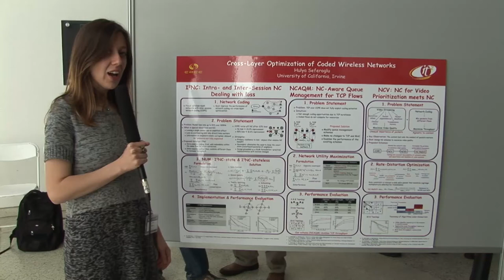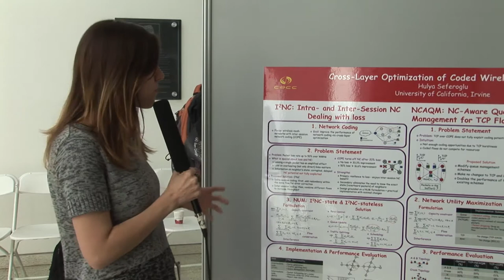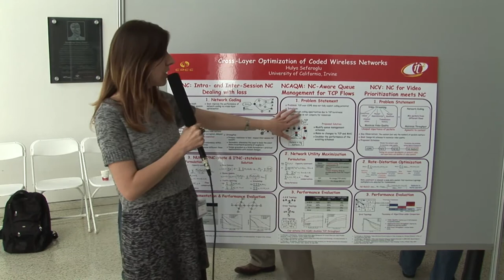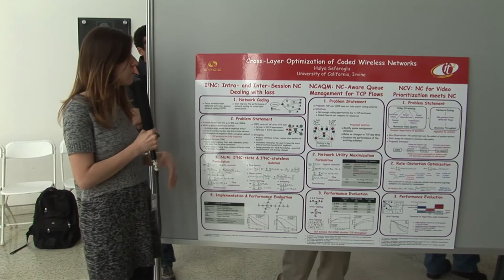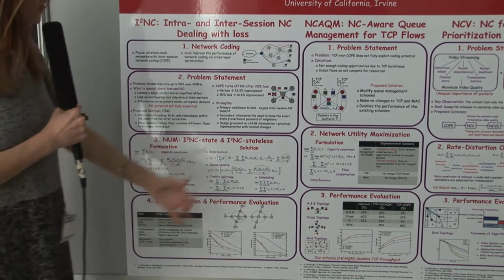ITA Poster Session 2011 Hulya Seferoglu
Hulya Seferoglu - Cross-Layer Optimization of Coded Wireless Networks